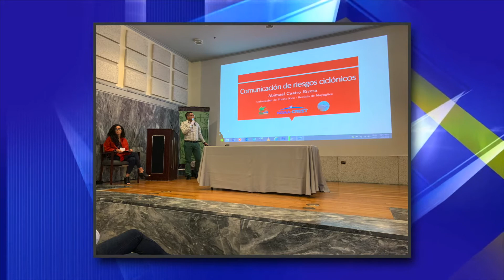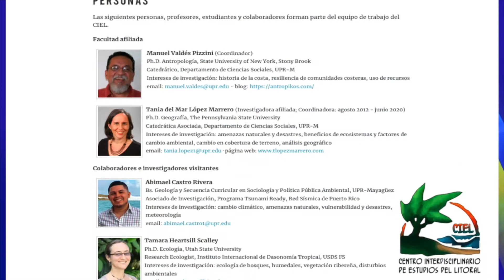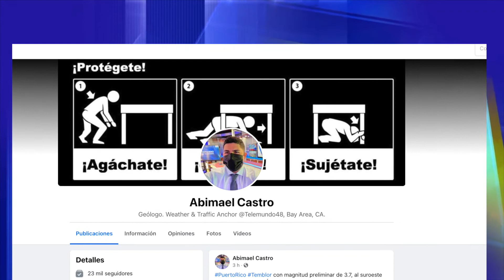Entrevista al reportero del tiempo, Abimael Castro Rivera.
El egresado colegial Abimael Castro Rivera desafió ese refrán que dice que a la tercera va la vencida, ya que tras un primer intento tronchado por la pandemia, luego de concluir sus estudios de bachillerato en el Departamento de Geología del Recinto Universitario de Mayagüez (RUM) de la Universidad de Puerto Rico (UPR), logró ser reclutado, en una segunda oportunidad, como reportero del tiempo, de la crisis climática y de las condiciones del tránsito para la cadena internacional Telemundo, canal 48, en el área de la Bahía de San Francisco, en California.